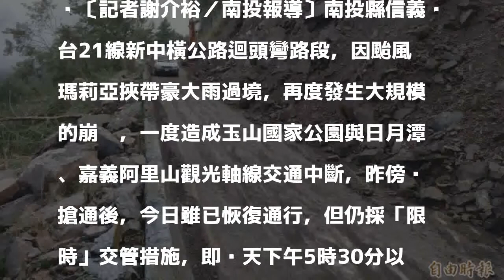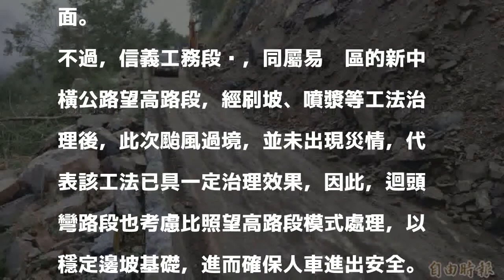南投新中橫公路搶通 「限時」交管措施不變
〔記者謝介裕／南投報導〕南投縣信義鄉台21線新中橫公路迴頭彎路段，因颱風瑪莉亞挾帶豪大雨過境，再度發生大規模的崩坍，一度造成玉山國家公園與日月潭、嘉義阿里山觀光軸線交通中斷，昨傍晚搶通後，今日雖已恢復通行，但仍採「限時」交管措施，即每天下午5時30分以後，人車禁止進出，直至隔日上午7時才解禁，呼籲民眾遵守規定，避免意外發生。

發表評論評論如下。